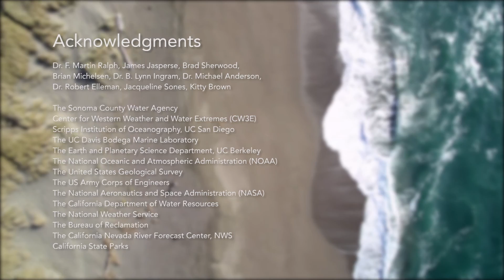Atmospheric Rivers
The meteorological phenomenon known as Atmospheric Rivers has a significant impact on the frequency and severity of floods and droughts in the North Bay. Advanced forecasting techniques currently being developed to monitor these storms could mitigate the impact of floods while preserving the region’s vital water supply. (Director-Producer: Joshua Dylan Mellars)